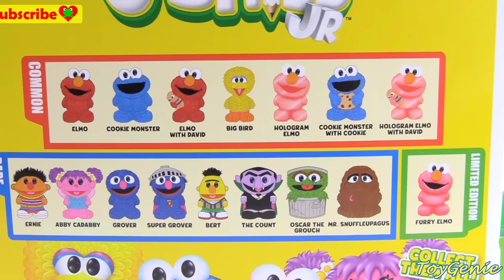Genie Opens Sesame Street Ooshies Elmo, Cookie Monster, Big Bird